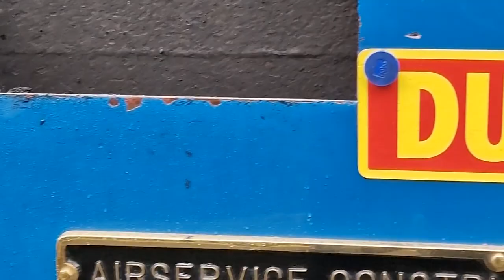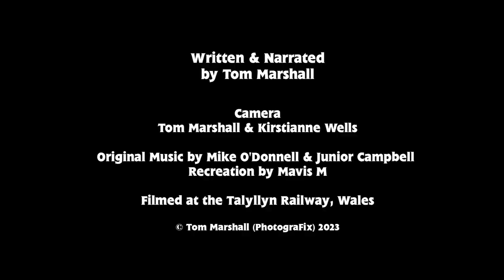Duncan's Bad Day by Tom Marshall - Awdry Extravaganza 3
*Not suitable for kids*

We recently attended Awdry Extravaganza 3 at the @TalyllynRailway1865 in Wales.  Duncan was very miserable...

Written and narrated by Tom Marshall
Filmed by Tom Marshall & Kirstianne Wells
Music by Mike O'Donnell & Junior Campbell, recreated by Mavis M @MavisM
Filmed at the Talyllyn Railway.

© Tom Marshall (PhotograFix) 2023